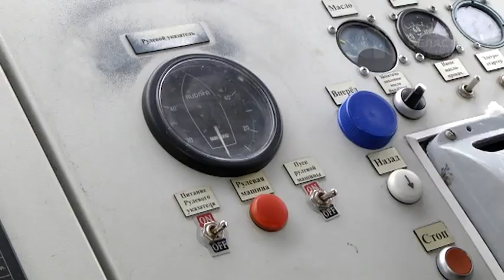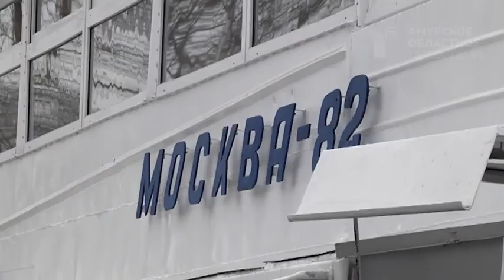В Приамурье завершается навигация